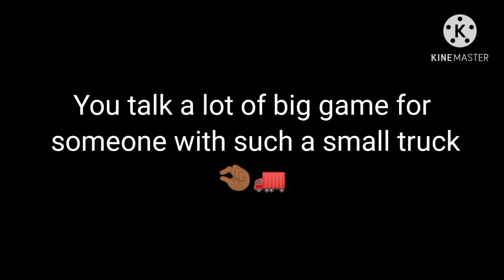I meant to say COFFEE meme + Call a ambulance🗣️ meme (original?)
:P
shoutout to my bestfriend for gave me the answers to our lesson. Love you💜😘